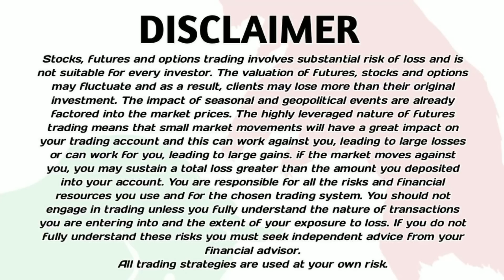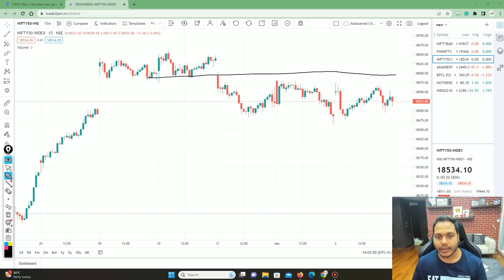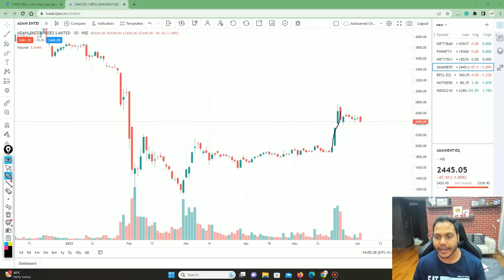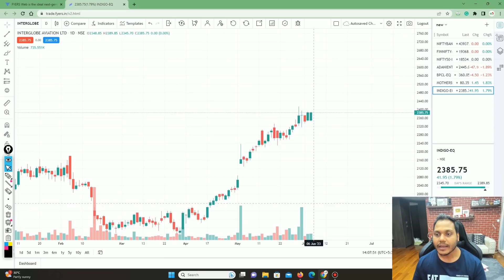Market Analysis | Best Stocks to Trade| English Subtitle | For 05-Jun